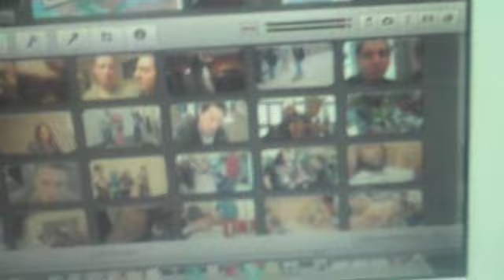Transformers Revenge of 5000 Subs, FAQ, & Shout Outs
For All The Latest Releases & Pre-orders for Transformers, Marvel, DC, GI Joe, TMNT, and More